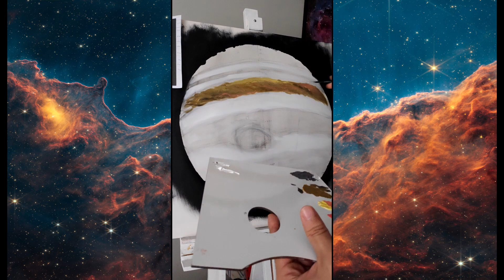Jupiter - Oil painting